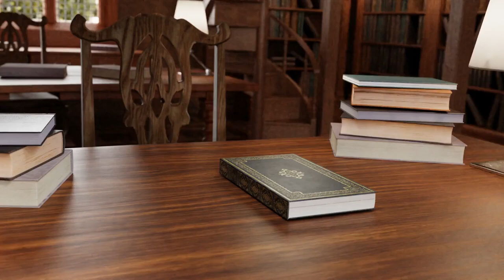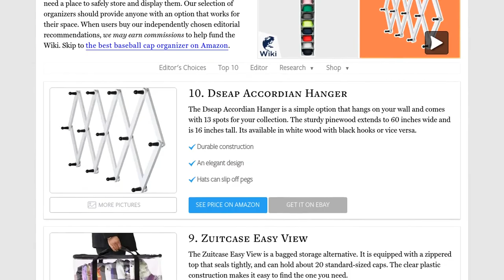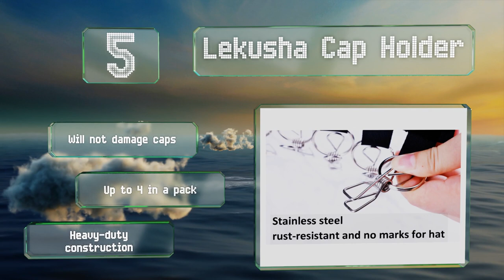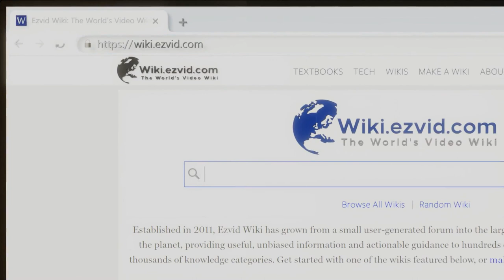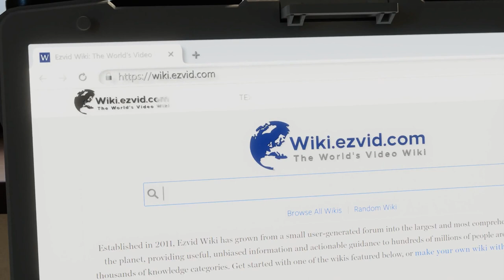10 Best Baseball Cap Organizers 2020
Our complete review, including our selection for the year's best baseball cap organizer, is exclusively available on Ezvid Wiki.

Baseball cap organizers included in this wiki include the hat-headz clip, b. shine cap rack, boxy concepts, fotosnow self-adhesive hook, dseap accordian hanger, lekusha cap holder, levoshua hat hanger, perfect curve pro system, perfect curve rack, and zuitcase easy view.